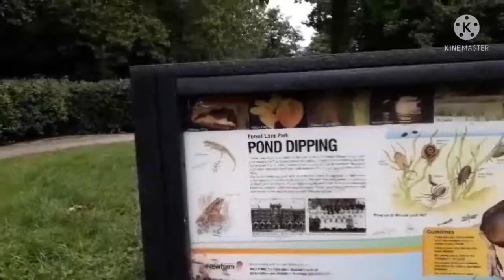Magpie park,forest gate.